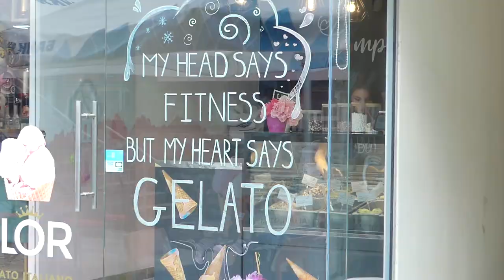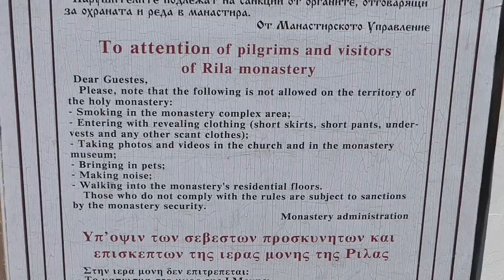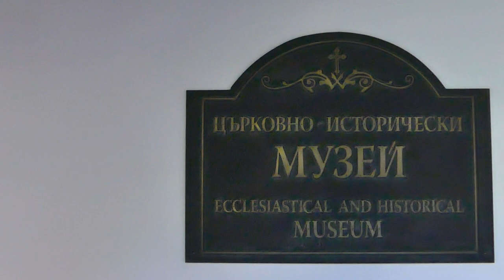Die schlechtesten Straßen Europas? - Plovdiv bis Rila - Vanlife Bugarien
Auf unserer Wohnmobilreise durch Bulgarien sind wir in Südbulgarien unterwegs. Wir besuchen Plovdiv mit seiner hübschen Altstadt und rumpeln über die schlechtesten Straßen, die wir bisher erlebt haben ins Rila-Gebirge.
Dort besuchen wir das berühmte Rila-Kloster, ärgern uns mit einem frechen Parkplatzwächter rum und genießen die wunderschöne Natur.

Unsere Reiseführer:
Reisekarte Bulgarien*
Roadtrip Balkan*

Unser Equipment:
Marcus Anti-Diebstahl Hüfttasche*
Ginas Anti-Diebstahl Handtasche (ähnliches Modell)*

Weitere Berichte zu unserem Van-Ausbau und zu unseren Reisen findest du auf unserem Blog und auf unseren Social Media Kanälen: